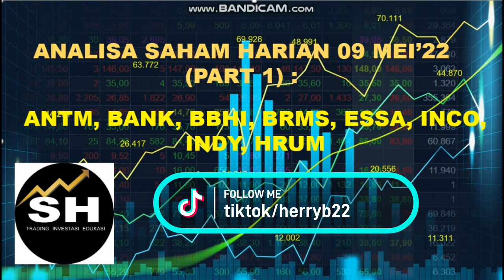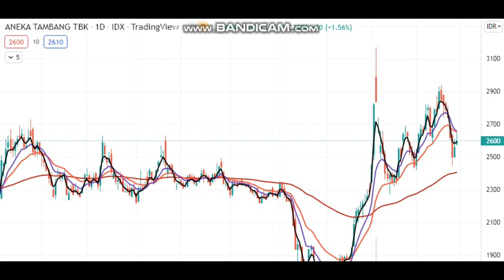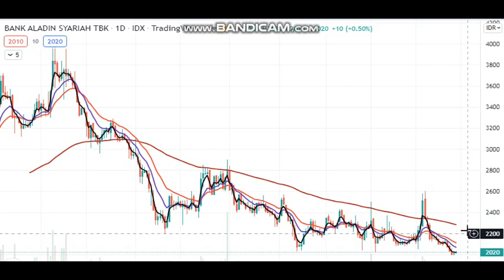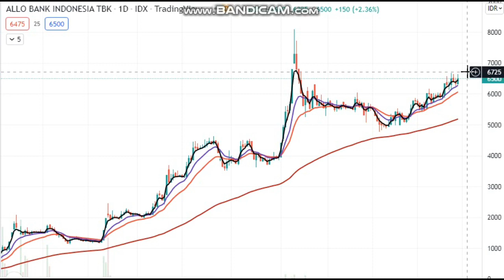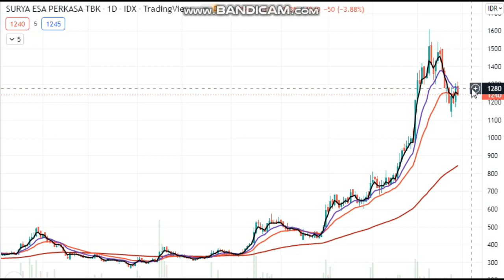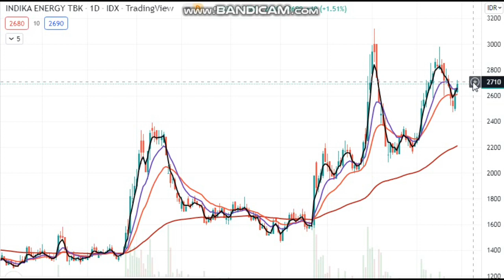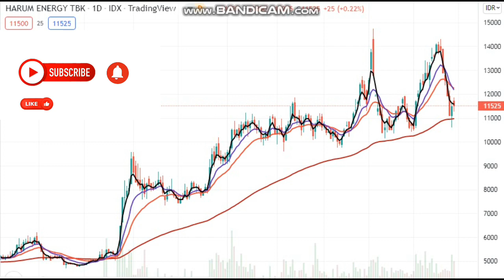Analisa saham unggulan 9 Mei part 1 : ANTM,BANK,BBHI,BRMS,ESSA,INCO,INDY,HRUM.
IHSG scr tech mmg msh Uptrend,tetapi mgg dpn akan terjadi koreksi ckp dalam di range 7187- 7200.Tetap ati2 tmn2 dan atur management keuangan tmn2 yah.